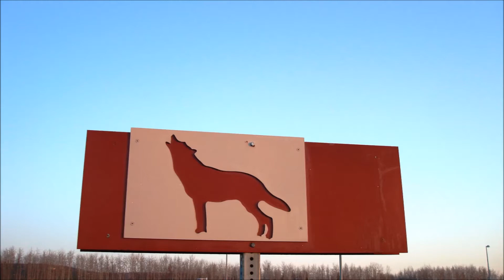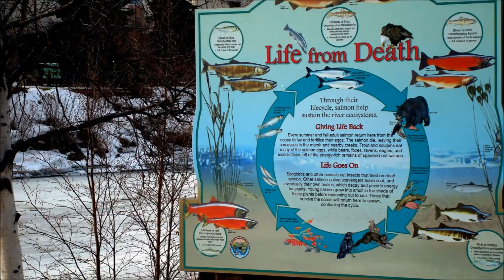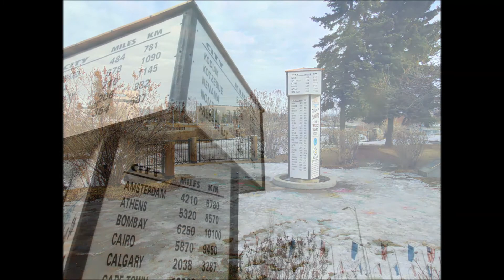Ταξίδι στο Φέρμπανκς της Αλάσκας